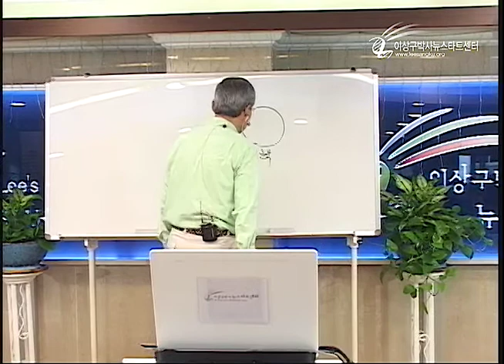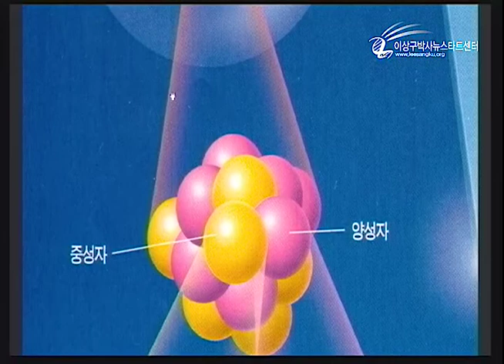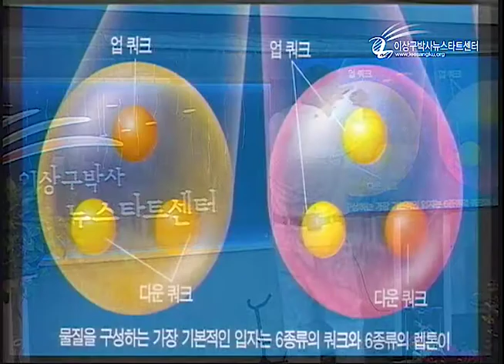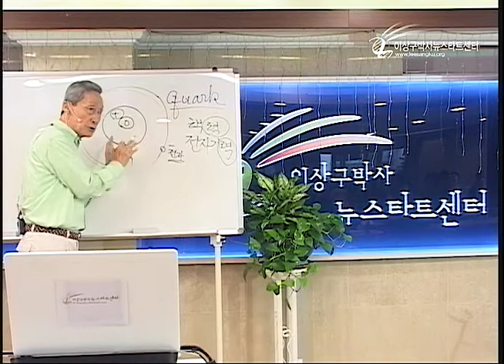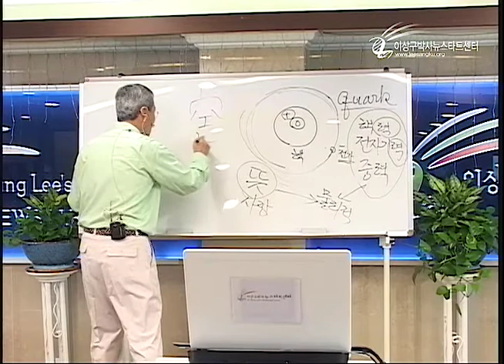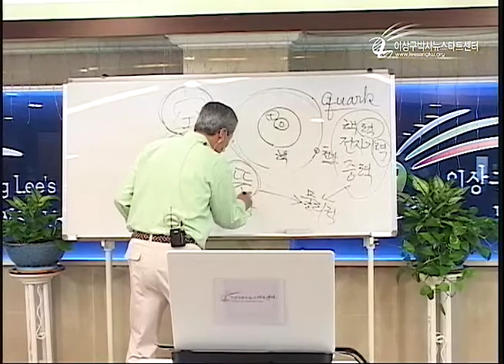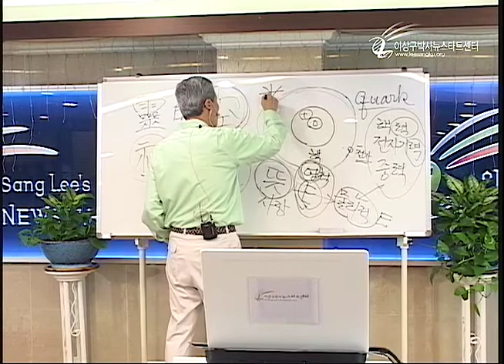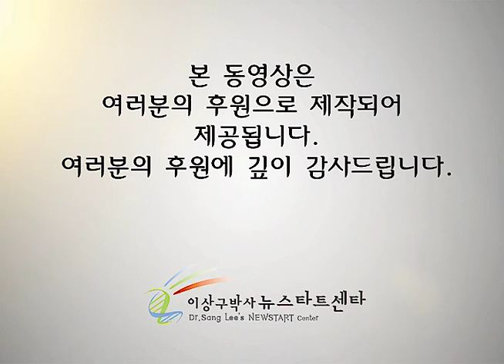R208-07 영적 에너지가 물리적 에너지를 지배한다